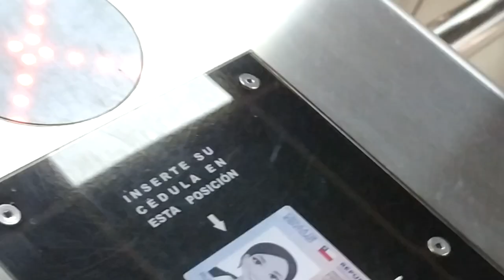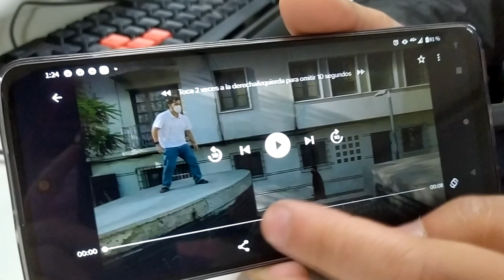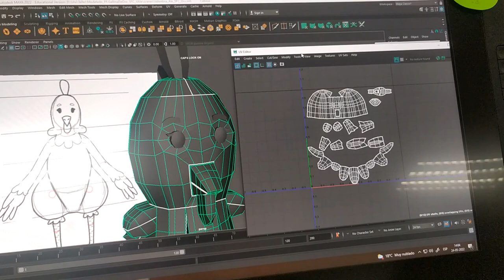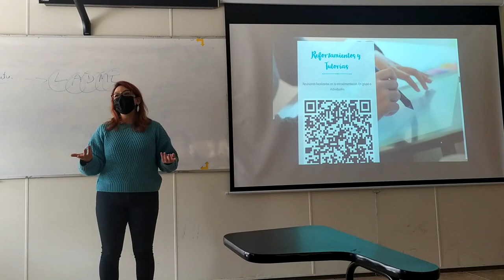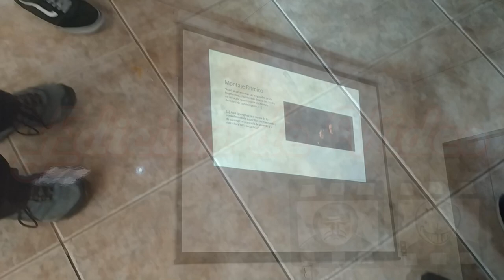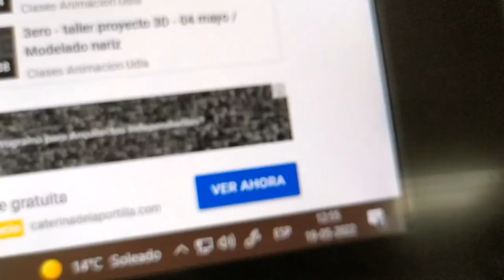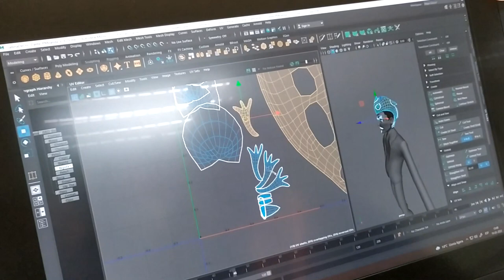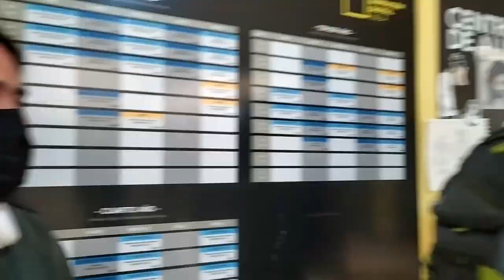5to semestre de una Estudiante de Animación en Chile [UDLA]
El video prometido :^) Porfin de vuelta en la U.
Estoy llena de weas de la U pero al menos pude hacerme el espacio para hacer esto que me gusta hacer uwu. Espero que lo disfruten :3